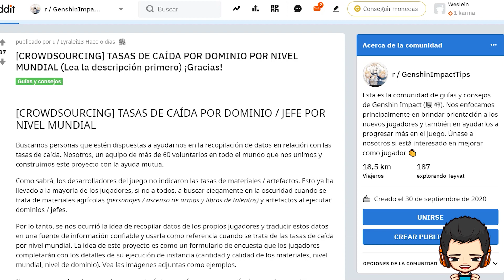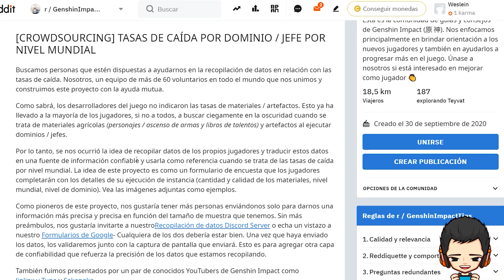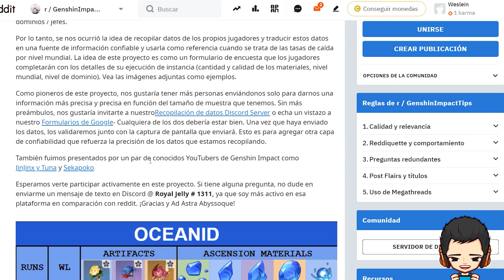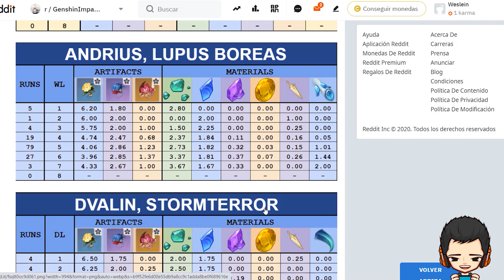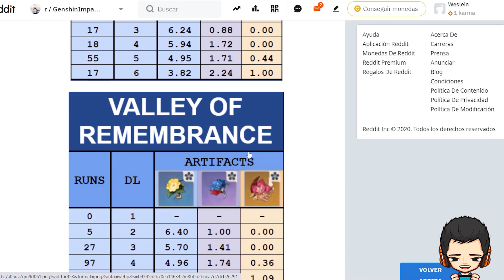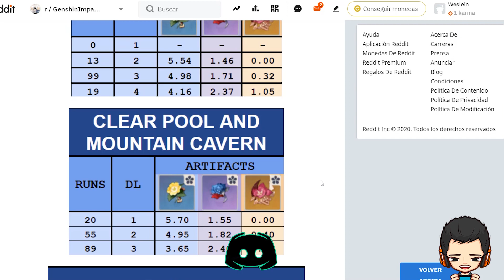PROBABILIDAD de obtener artefactos de 4 y 5 estrellas en JEFES y DOMINIOS | Genshin Impact Español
En este video les traigo un post en reddit, en el que se nos presenta un proyecto, para generar una base de datos; con la ayuda de todos; para saber la probabilidad de obtener artefactos de 4 y 5 estrellas de cada uno de los jefes y dominios del juego.